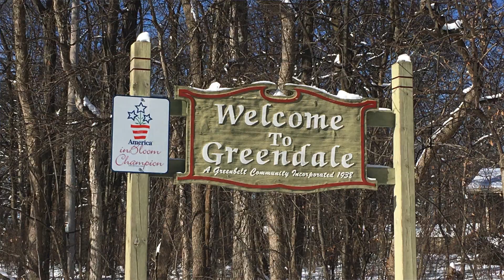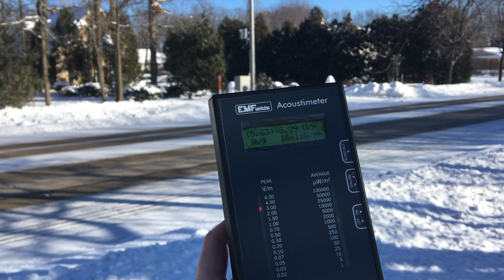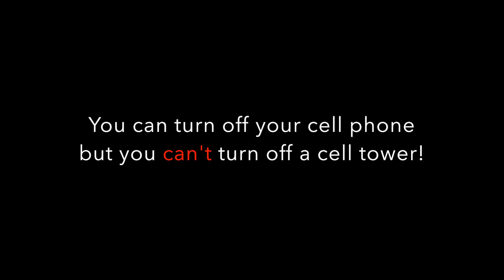Radiation From Small Cell in Wisconsin: Infrastructure for 5G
to learn more, but quick facts below.  This video shows the harmful radio-frequency microwave radiation emissions from a "small" cell tower.  These "small" cell towers are the backbone for 4G and future 5G technology.  This is not a 5G cell tower.

5G technology requires millions of these powerful antennas spaced 2-12 houses apart in the public rights-of-way, outside our homes and schools for non-essential perks such as driverless cars, virtual reality, faster downloads and smart appliances.  Involuntary exposure 24/7.  We can't opt out.

Wisconsin municipalities have been stripped of their ability to control the placement of cell towers (large and small) in their communities because of Wisconsin's 2013 Mobile Siting Regulations and the FCC Order from September 2018.

Wireless radiation is the greatest environmental and health crisis of our times.  Think Big Tobacco all over again, but worse.

5G is being rolled out WITHOUT proof of safety for humans or the environment.

FCC radiation exposure guidelines for humans are 23-years-old and counting and only address thermal (heating of skin) harm, not biological harm such as cancers, DNA damage, infertility, migraines, chronic fatigue, depression/anxiety, and much more.

1,000s of peer reviewed, published independent scientific studies prove biological harm at exposure levels much lower than the FCC's guidelines.

Government agencies, scientists and doctors have asked the FCC to update and reassess its human exposure guidelines and the FCC has ignored these requests, especially for children, pregnant women, the elderly and those with implanted medical devices who are some of the most vulnerable.

• 2/6/19 Senate Hearing where U.S. Congressman Blumenthal asked the wireless industry for proof of 5G safety and the industry conceded that it's done NO independent scientific testing to ensure that 5G is biologically safe for Americans.
• 10/4/18 Dr. Sharon Goldberg testimony about 5G Dangers HERE.
• Understanding EMFs

To learn more about 5G, the science proving harm, to take action and for wireless safety tips for you and your loved ones,